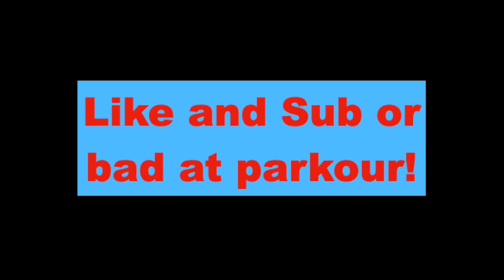3 Players Doing some Parkour while listening to quality music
Playing Minecraft and doing the parkour in the duels lobby on hypixel while iTasd plays music.
ps. I was trying something different in my video style if you like it then let me know

8iI4MwAJzx-26MHA